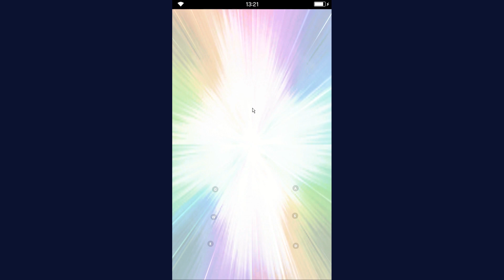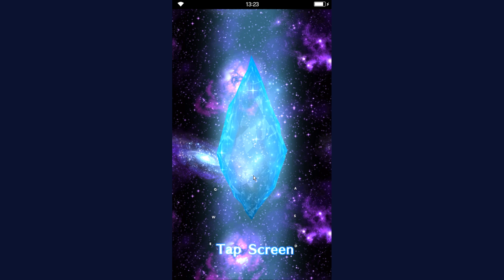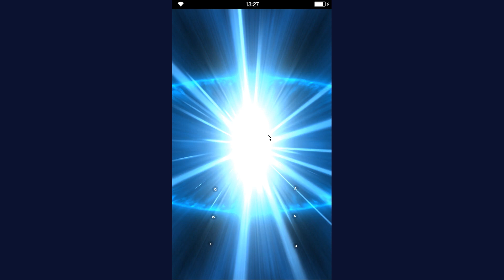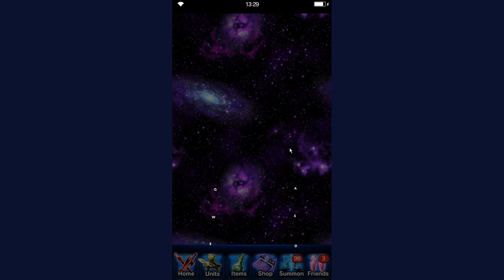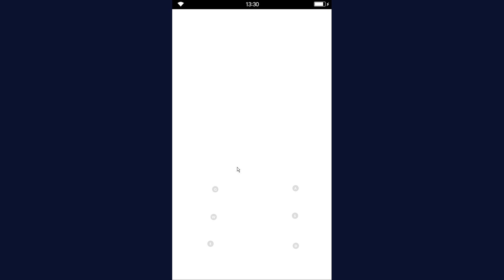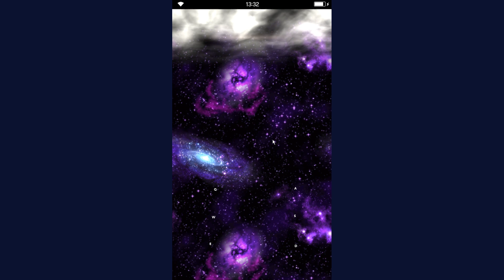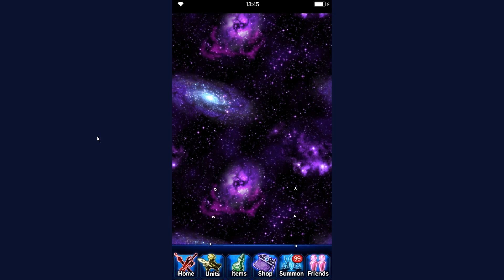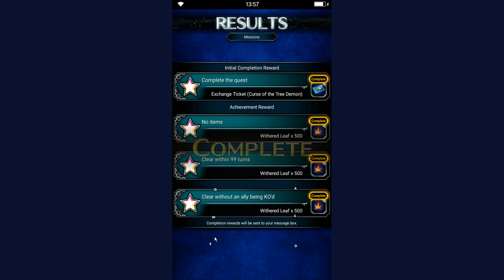FFBE - Pulling for Ibara, many STMRs and a few NV Crystals!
Hi guys!

Although Ibara is not as good as we all hoped for, her Vision Card is still pretty good. And that's the reason why I pulled for her. How much did it cost? Did I even get Ibara? Find out in the video!

I also included a fun part at the end.